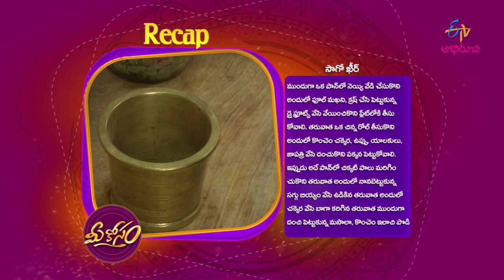Mangalori Fish Curry | Mee Kosam | 25th July 2019 | Full Episode | ETV Abhiruchi